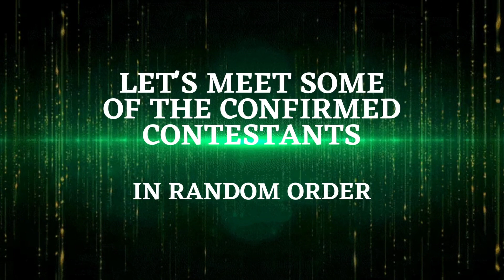HOTTEST! MISTER INTERNATIONAL 2023 CONTESTANTS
Mister International 2023 will take place its coronation in September 2023 in Thailand. Here are some of the hottest and most handsome contestants of the upcoming Mister International 2023 competition

2.  "its fair use" No copyright is claimed and to the extent that material may appear to be infringed, I assert that such alleged infringement is permissible under U.S. and Philippine copyright law. If you believe material has been used in an unauthorised manner, please contact the poster.
3. This Video is not associated with any company or products mentioned in the video.
4. No intention to infringe photos or audio used in this video.